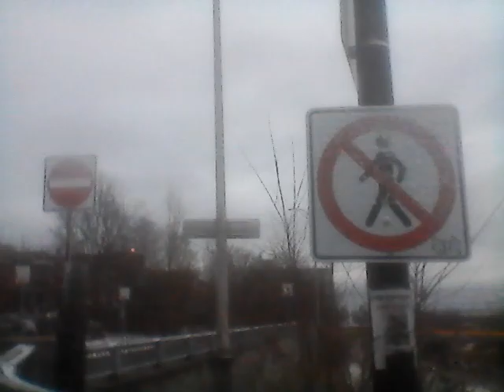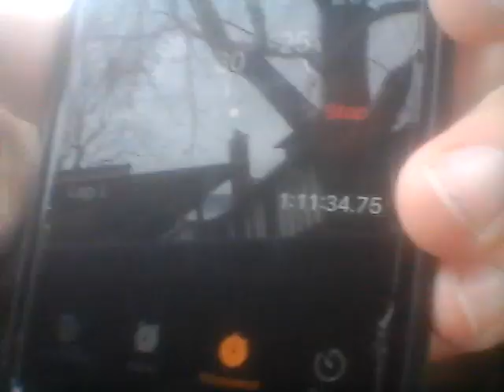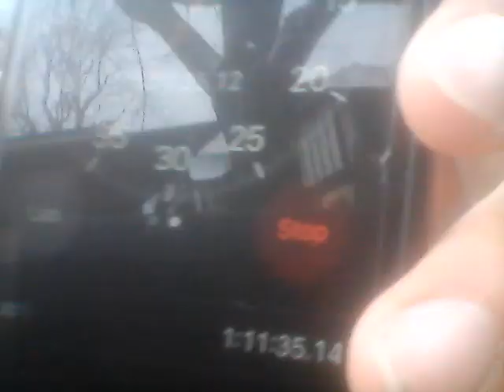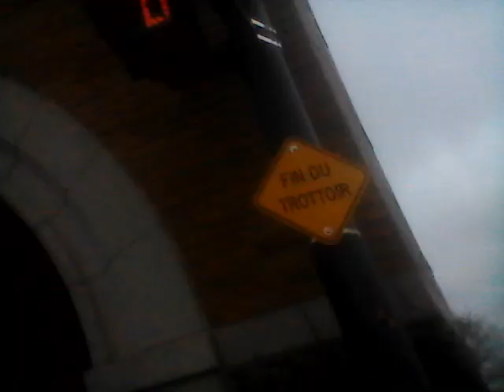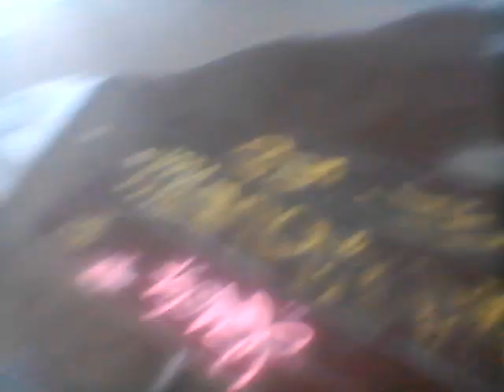Dragon Army March=Bilingual Rock&Roll Empire Love Event for 13.3% of my Black Brothers & Sisters #2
A Workout March Vlog dedicated to my fellow black citizens, sister, the Empire, the youth& workers of the North American Collective Civilization thereof!Thanks !Calling for the North American Citizen Integrated Public Private Partnership Infrastructure Renewal Act.

Cette session de marche d'entrainement est dedie a mes con-citoyens noirs, a ma soeur anonyme,L"Empire,la jeunesse et les travailleurs du Collectif De Civilisation Nord Americain. Je fais appel pour l'Acte Nord Americain Citoyen Integree de Partenariat Public Prive Pour Le Renouveau de L' Infrastructure.

Calling all willingly loving! Pledge Allegiance LegionZ! Eye Love Ya!

EYE DECLARE LOVE UNDER WILL REVOLUTION !

THE DRAGON KINGDOM=North American & World Peace & Justice For All By Securing Food, Housing & Transport For All Citizens, Allies & Supporters of The Dragon by a Public Private Partnership & the creation of the North American Citizen Integrated Defense, Social Security & Service Force ( aka Dragon Army) in order to secure the aforementioned 3 elements of Civilization (ie: Food, Housing,Transport & all services on demand with consent, hygiene, mutual understanding & love) Calling on All Willingly Loving Citizens, private & public security forces, institutions & organizations, armies both local, regional & international to join.That stated, my message to the LEADERS OF THE FREE WORLD IS THIS :Drop Down, Give Dragon 13 pushups, with Love & For The Sake Of World Peace.

 DANCING GODDESS EMPIRE : World Peace, Love & Environmental, Generational & Gender Justice by the creation of a North American Integrated Dancing Sports League ( aka Dancing Goddess Army ;0)*. The League Will organize ALL GENDER & AGE INCLUSIVE Global Dance Events in order to compensate the artists dancers & TO MASS FINANCE SOLAR, HYDRO, WIND & Alternative Energy Sources, Clean the Oceans & Finance Public Transport.Thus balancing, harmonizing & brining equilibrium 2 the Patriarchal sports leagues that currently exist & make way more money than any women's sports league.This is Priestess Hannah of The Forgotten Goddess Holy Message : In the Name of the Priestesses Burned At The stake in the Name of The Rabbi Jesus of Nazareth & chased away from the Temples Of ISIS, Artemis, Ishtar by bearded fools, fear ridden as&**les & hate filled demons EYE ASK THE CEOs, Rich Artists, Financial Elites,NFL, NHL, NBA,MLB & European Soccer Leagues 2 give no less than 10% ( 3% hopefully 1% min ;0) OF THEIR FINANCES to FINANCE & JUMP START the Aforementioned Holy, Sacred & Divine WORK. If not, My Priestesses WE NEED TO LOCK THEIR C$$$Z until they DO ;0)

The PHOENIX PEOPLES PARTY : Is the PRO LOVE & LABOUR UNIVERSAL REVOLUTIONARY CENTRIST PARTY. It Is the North American Political Party to support, establish & institutionalize the missions, visions & philosophies of the Dancing Goddess & Dragon Kingdom ! It is also the Financial Arm of the TWO in ORDER to CREATE a NEW FINANCE STRUCTURE to secure, support & fund the Dragon & Dancing Goddess Armies' World Peace & Freedom Mission by the Creation of A Global Central Bank & Universal Exchange Unit.*(THE U.E.U. CREDIT) A Fourth Dimension TO THAT TRINITY : Establishing the Royal Peoples Mount to HOLD 44 hours, 49 minutes & 42 seconds ( 48hrs ;0)  DANCING GODDESS, PHOENIX & DRAGON EMPIRE SHABBATS!  These Mass Parties WILL be For The Recreation, Rejuvenation & Pleasure of the Dancing Goddess, Phoenix & Dragon Youth *(without age discrimination) From Mount Royal in Hawk Island aka Montreal throughout All The Dancing Goddess & Dragon Empire starting at Midnight Friday the 44 Hour ( almost 48 ;0) Shabbats Will be Rave Like Events with Music Of All Genres * Food served, legal recreational drugs provided *(with info) massage areas with lotions, free love areas, art areas, nap areas, relaxing areas & other pleasures, recreational & rejuvenation areas.

 Enough Bla bla bla

Here is WHAT EYE,  A.H.D. OFFER 2 ALL MY  Willingly Loving Allies&Armies Family. On Demand Bless with & Give you Billions of Kisses, Hugs, Massages, Squats, poems,Rubs, Hawks, Dance Moves, rap lyrics, Marching Steps, tickles, Love,Pushups,Love, share food,Love